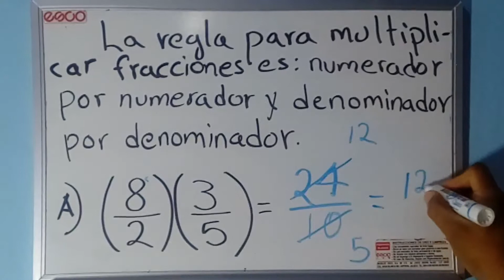MULTIPLICACIÓN DE FRACCIONES 1